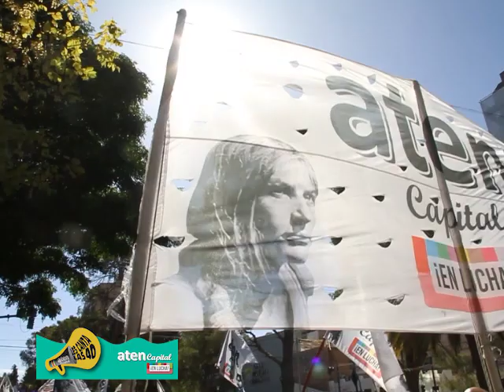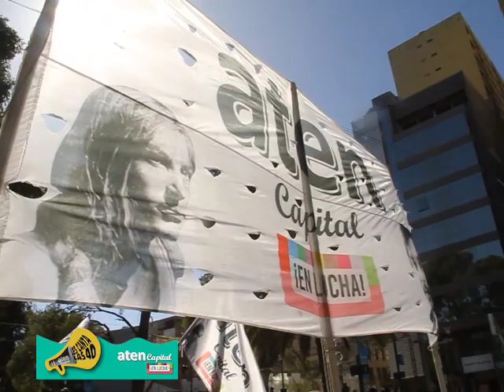aten Capital les canta las 40 XL - programa 07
🔊te compartimos nuestro micro📻: aten Capital 2023 les canta las #40
Hoy escuchamos a nuestra compañera Liliana Obregón preparándonos para un 2023 de luchas y conquistas